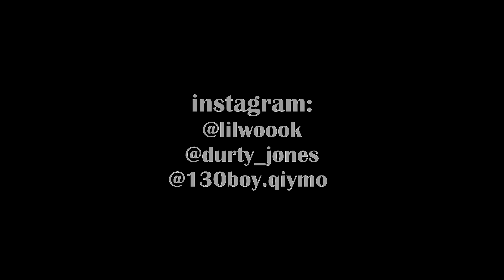LIL WOOOK x DURTY JONES "EXTORTION" (Official Video) | Shot/Edited